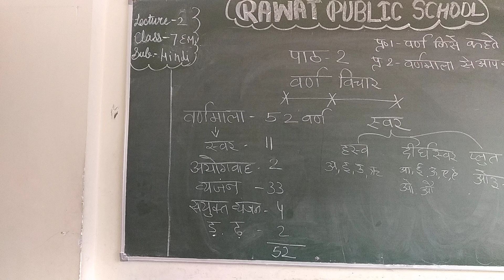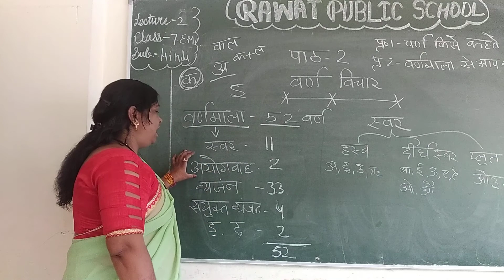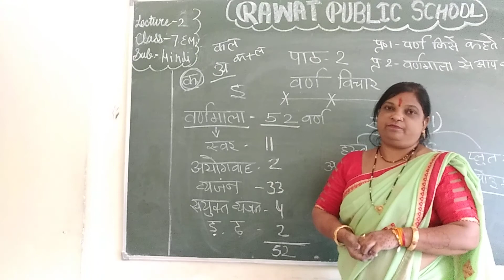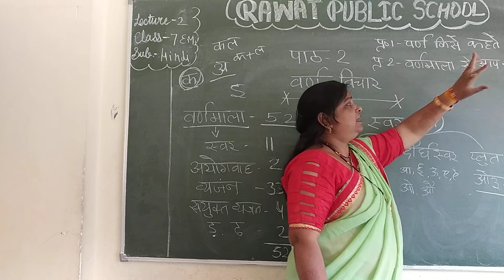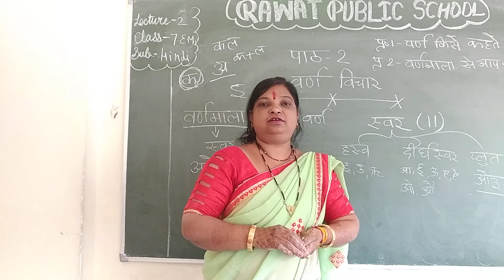Lecture 2 class 7 EM chapter 2 sub. hindi .